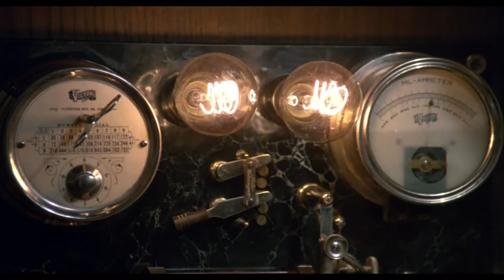Joy Orbison - Better (Unofficial) - Return to OZ 1985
Return to Oz is a 1985 dark fantasy film released by Walt Disney Pictures, directed and written by Walter Murch, co-written by Gill Dennis and produced by Paul Maslansky.